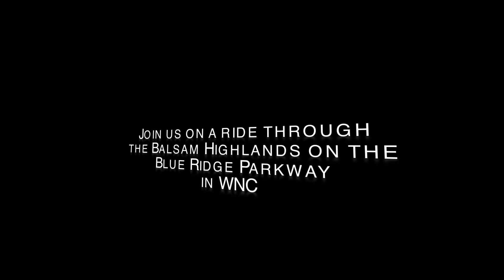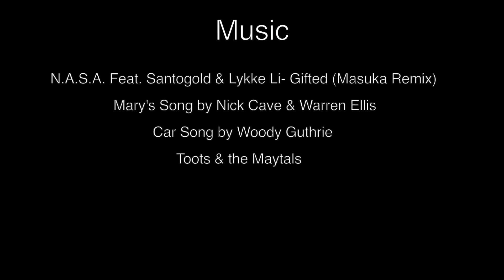ALS Trike Ride on BRP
Royce has als, but still rides his trike on the brp.